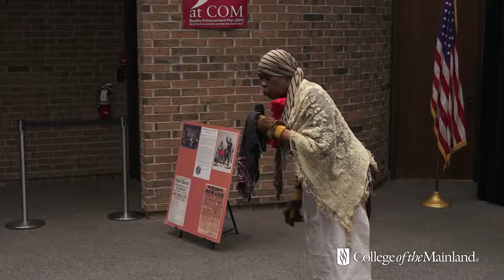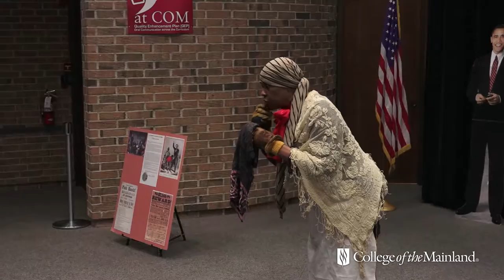Juneteenth at College of the Mainland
College of the Mainland celebrates Juneteenth

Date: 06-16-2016